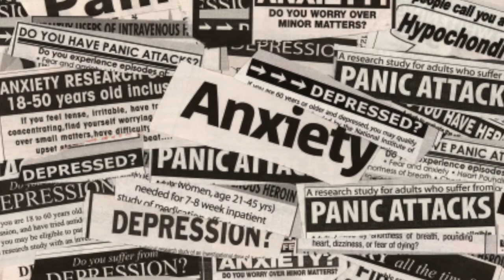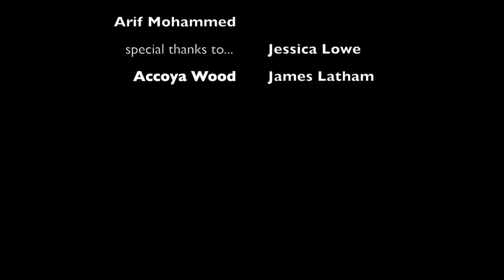'Fragile Egg' by ZAP Architecture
- Happy bidding!

This video documents the design and build of ZAP Architecture's egg for the New York Egg Hunt 2014. narrated by Pol Gallagher of ZAP.

The concept for this sculptural egg was to do with 'mental health and wellbeing' affecting people from all walks of life. It is a vulnerability that is difficult to portray visually as it is often an introverted notion that cannot be illustrated publicly. We wanted to portray this recent unspoken social epidemic, and we wanted to exhibit this through beautiful art, which the viewer could enjoy with or without the message within.